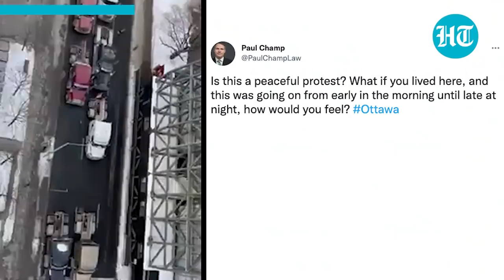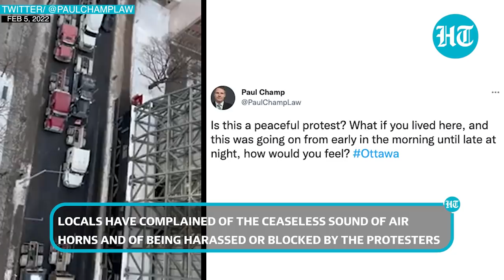'Can't control truck stir': 'Hiding' Trudeau declares emergency in Ottawa | Canada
The mayor of Canada's capital city - Ottawa has declared a state of emergency amid the truckers' protest against the vaccine mandate in the country. Claiming that the situation was going out of hand, the Ottawa Mayor said that the police force had been outnumbered by the truckers and protesters in the city. Ottawa has been under siege since January 29, with truckers parking their rigs on the streets and blocking the roads. The truckers are demanding that the rule asking them to vaccinate when crossing the US-Canada border be repealed. Surprisingly, Canadian Prime Minister Justin Trudeau who's been 'hiding' at an undisclosed location since he tested positive for COVID has maintained silence over the issue. Watch for more details.